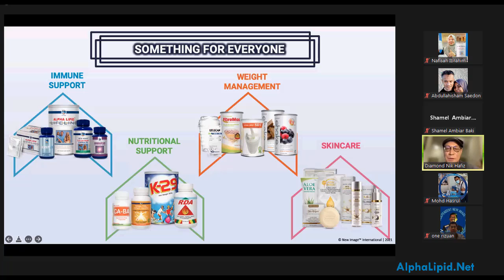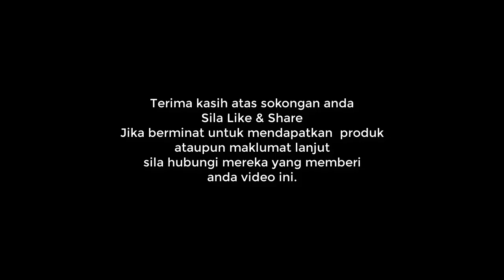Tawaran Produk Laris Dan Marketing Plan Mudah Di Zoom Meeting 04 Jan 2022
Perkongsian di Zoom Meeting pertama di tahun 2022 pada 04 Januari, 2022.